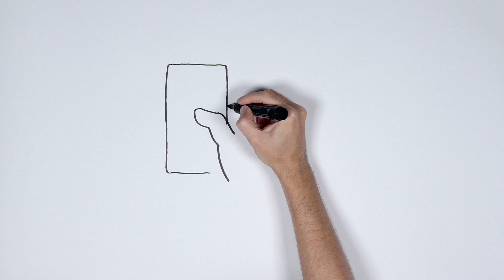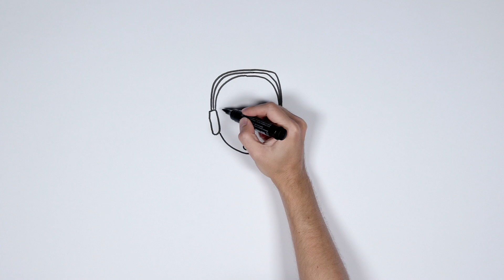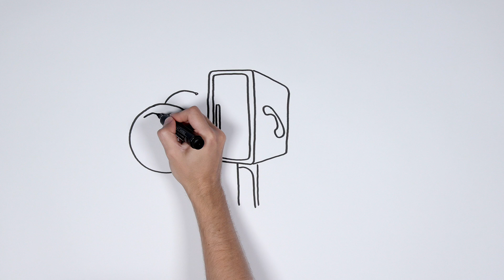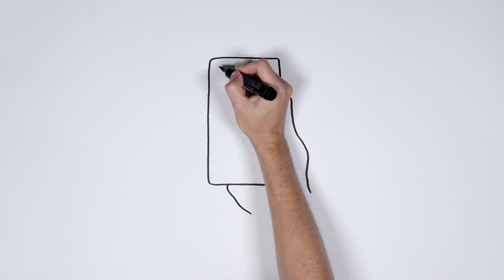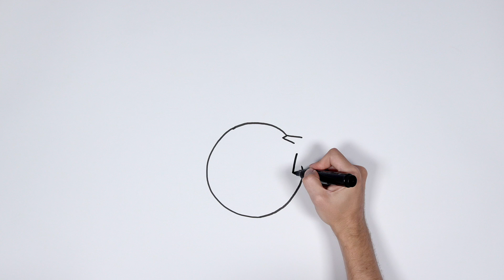Экстренные службы - Жить и работать хорошо в Питерборо и Фенленде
Аварийные службы в Соединенном Королевстве, Питерборо и Фенленде.